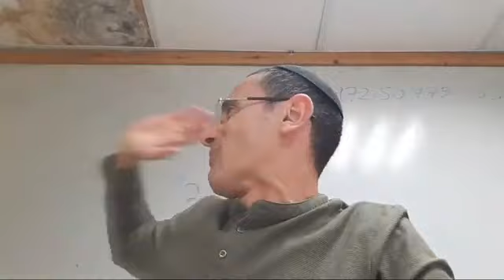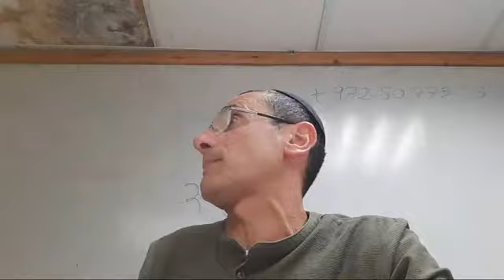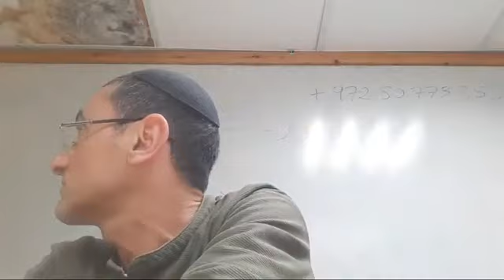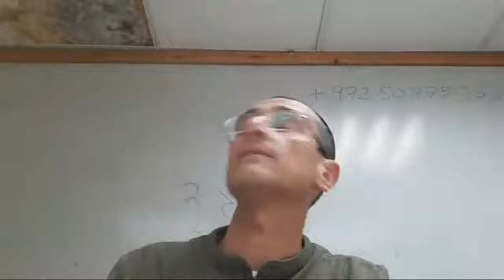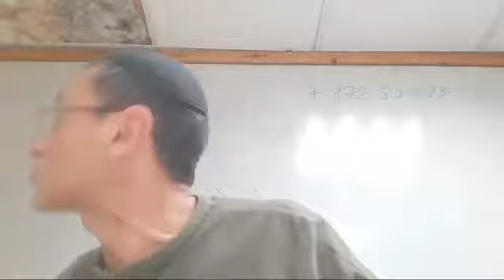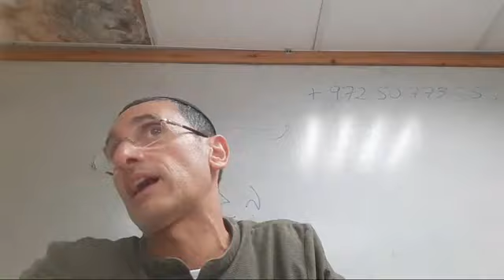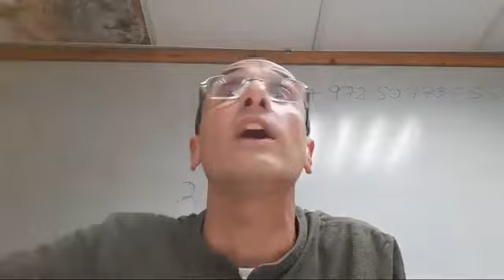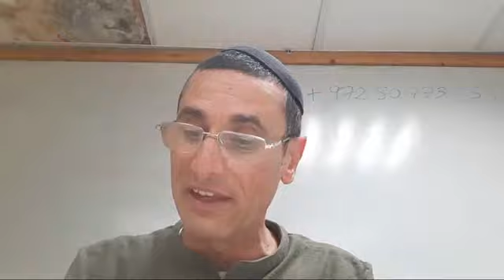Parashat Ki Tisa Segundo Mandamiento No Seras Supersticioso Rab natan menashe